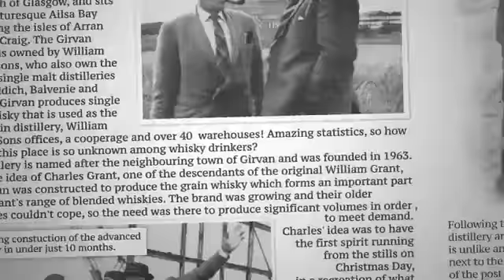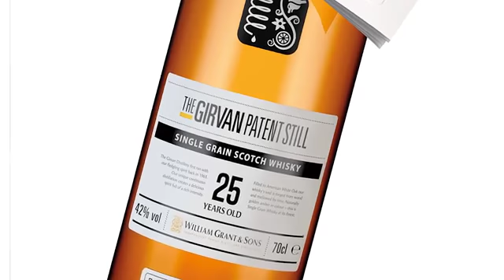The Girvan Patent Still - Single Grain Scotch Whisky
Scotland's leading brand of Single Grain Whisky. Aimed at a discerning whisky lover looking to experiment and build on their existing whisky repertoire The Girvan Patent Still is genuinely different and delicious thanks to its unique continuous distillation technology, which delivers a pure and intensely rich spirit.